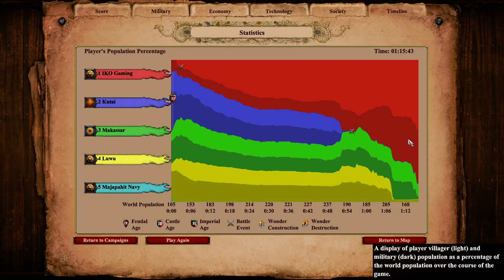Age of Empires II : DE Campaigns - Gajah Mada - 4. Serving the New King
Watch me play Age of Empires II : Definitive Edition Campaign - Gajah Mada - 4. Serving the New King

AOE2 DE - Gajah Mada